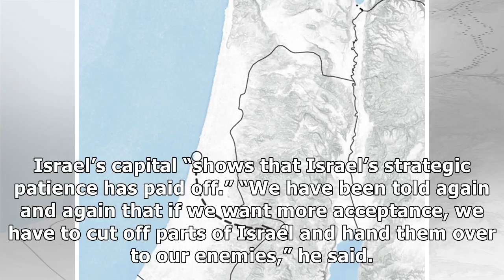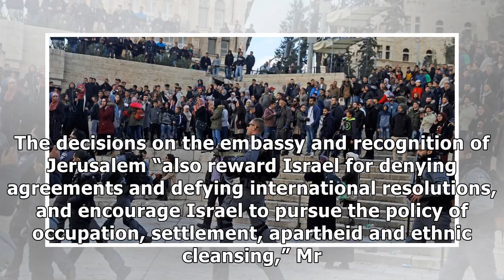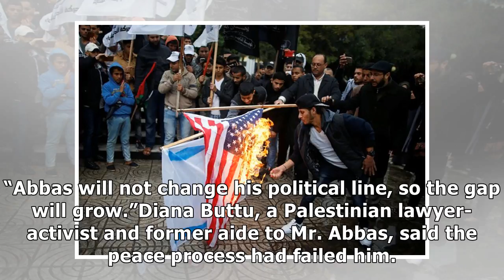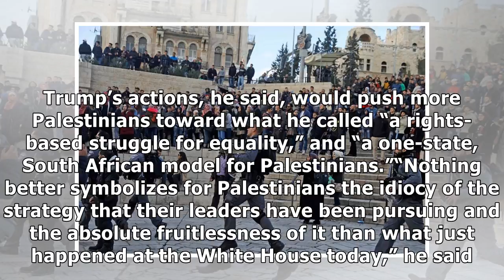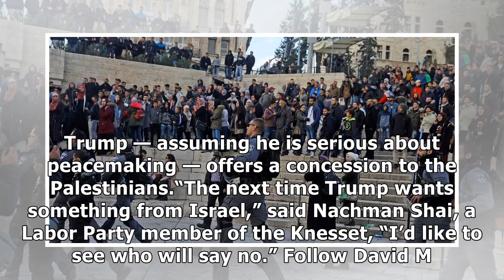Trump calls jerusalem plan step toward peace, but it puts mideast on edge